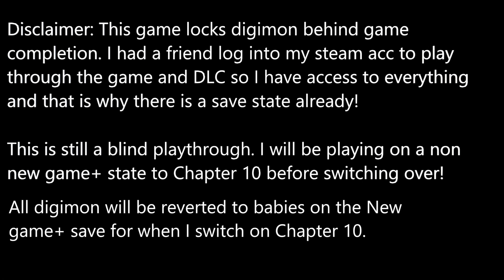Digimon Story Cyber Sleuth Complete Edition Blind Hard Mode Playthrough 14 Kamishiro Enterprises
In todays video we get another case from Yuuko to investigate Kamishiro Enterprises